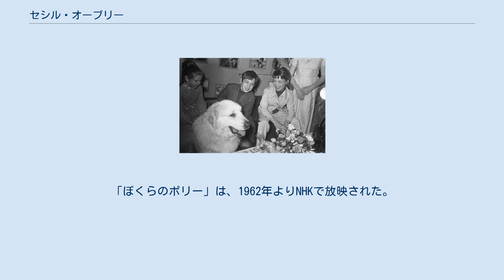セシル・オーブリー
セシル・オーブリー（Cécile Aubry、1929年8月3日 - 2010年7月19日）はフランスの映画女優、作家。
テレビドラマの監督、脚本家でもある。
 オーブリーはフランスのパリに生まれ、映画『黒ばら』(1948)、『情婦マノン』 (1950)、『青ひげ』(1951)で国際的なスターになり、1950年6月には、雑誌ライフの表紙を飾った。
 のちに結婚して女優業を引退し、児童文学の作家に転身。
自作「アルプスの村の犬と少年」、「ぼくらのポリー」のシリーズを原作に、フランスで連続テレビドラマを製作。
脚本を執筆し、何本かのエピソードでは監督もつとめた。
「アルプス」ではナレーションも担当した。
どちらもオーブリーの息子メヘディ・エル・グラウイが主役で出演している。
 左がメヘディ・エル・グラウイ右がセシル・オーブリー 　 「アルプス～」は日本で「名犬ジョリィ（NHK）」（1981年～1982年）のタイトルでアニメーション化された。
「名犬ジョリィ」ではセシル・オウブリと表記されている。
「ぼくらのポリー」は、1962年よりNHKで放映された。
 2010年7月19日、肺癌のために逝去。
80歳没。